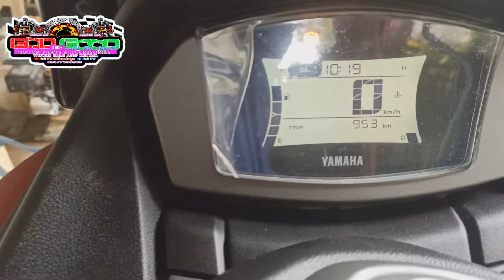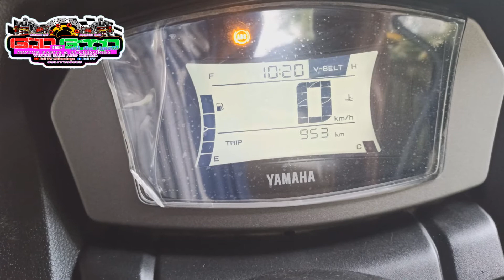NMAX 2020 Change Oil Tutorial, Reset Oil, Reset V-belt, Best oil to use for NMAX 2020 for me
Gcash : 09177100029